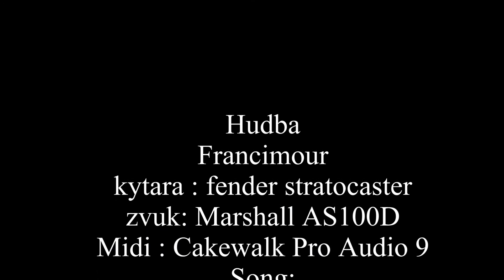Teplice 8 12 2012